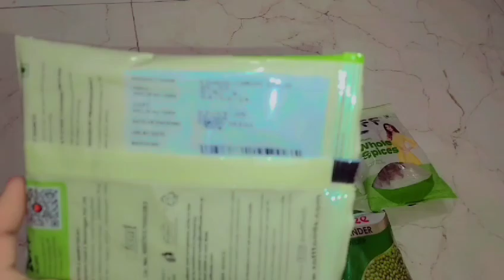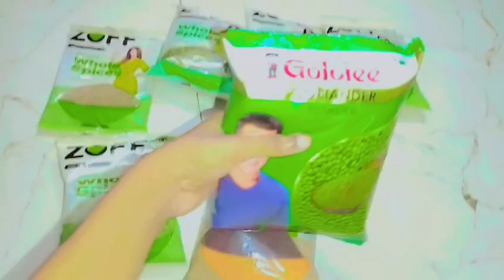zoff whole spices masale unboxing and review / Flipkart shopping❤️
zoff whole spices masale unboxing and review / Flipkart s̤h̤o̤p̤p̤i̤n̤g̤ zoff whole spices
̤Your queries👇
paytm freee  shopping
ONDC APP
Ondc kya hai
How to Shop through ondc
free products from ondc
Ondc Free Products unboxing
Ondc new shopping offer
free products reviews
Sasti shopping
Flipkart products reviews
Free membership
Shopclues app m̤ t̤o̤
̤zoff whole spices
̤zoff spices review
̤zoff spices shark tank
̤zoff s̤p̤i̤c̤e̤s̤
̤zoff whole garam masala review
̤zoff masala review
̤zoff jeera
̤zoff shark tank full episode 28
̤zoff garam masala
̤zoff chicken masala
̤zoff shark tank